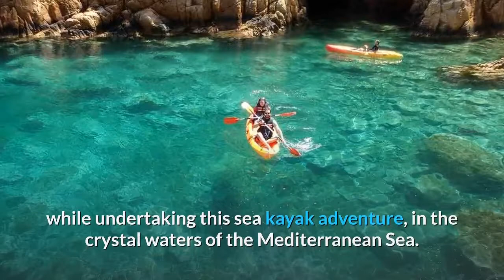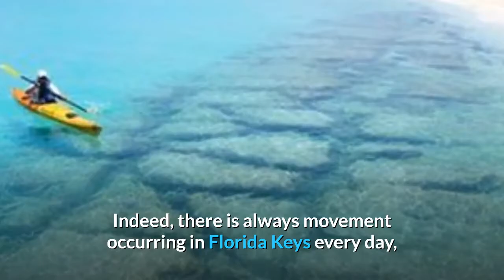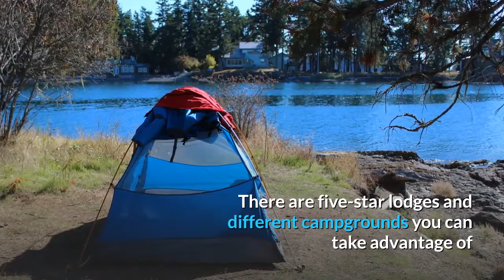10 Places to consider for your next Sea Kayaking adventure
Ten Places for Your Next Sea Kayak Adventure. From kayaking in Melbourne Australia to Maui kayaking,East Coast of Sweden kayaking and more.
More on Ten Places for Your Next Sea Kayak Adventure
Products Mentioned in Video
Wet Shoes
Wide Brim Hat
Sun Glasses
Survival Compass